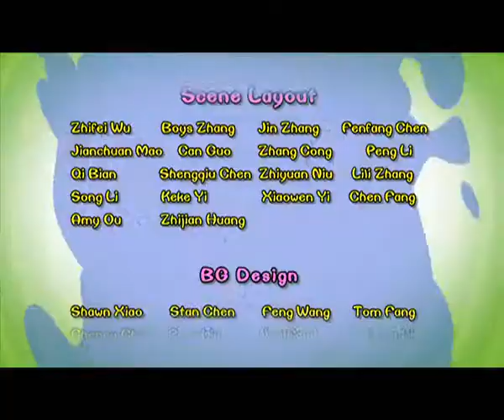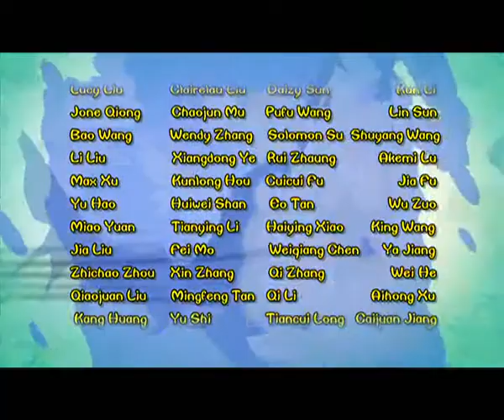Cartoon | Chicken Stew | English | 362 | The World Outside